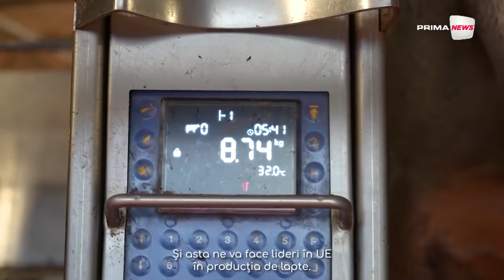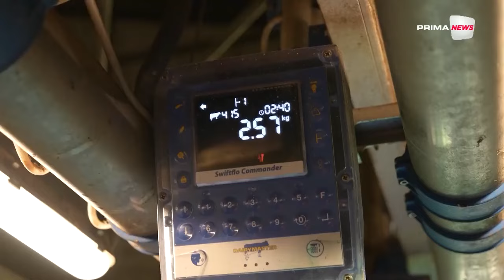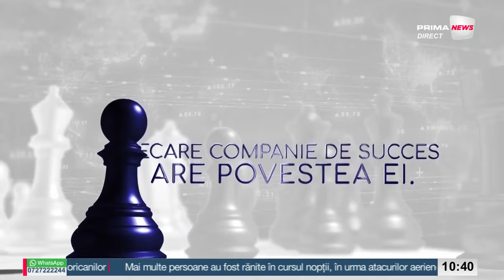Povestile Bursei - 28 octombrie